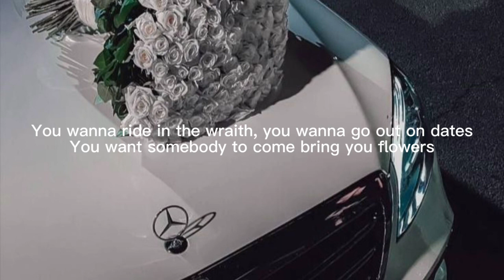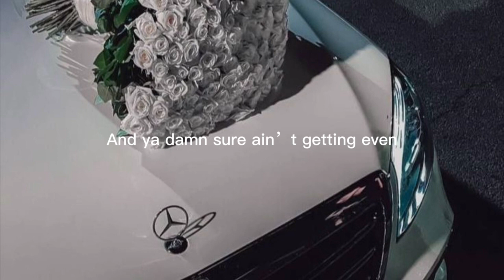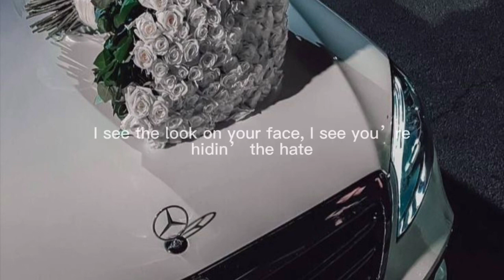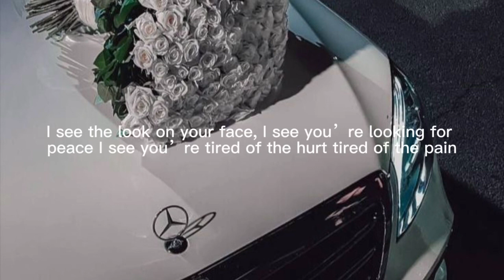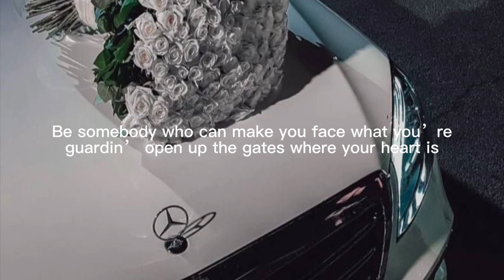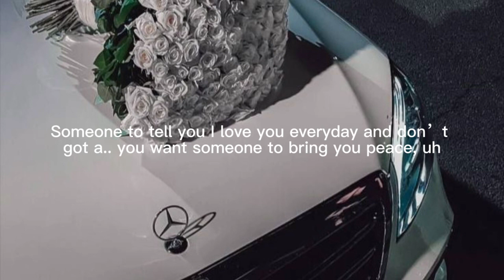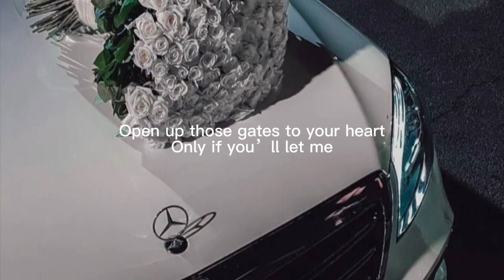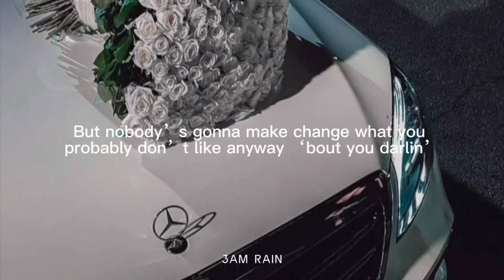Toosii - Favorite Song | Midnight Session | (Lyrics) [1 Hour Version]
“Tired of the nights where you can’t get no sleep, I see you’re tired thinking ‘bout if he cheat” 💔😕